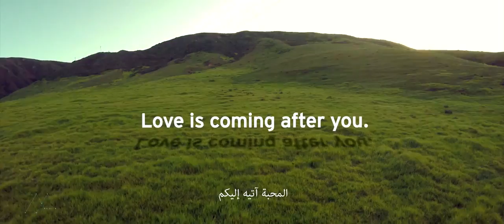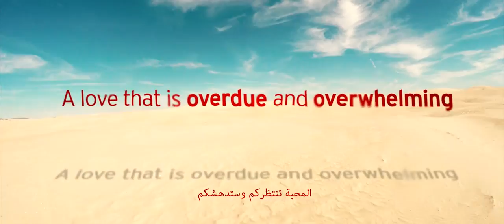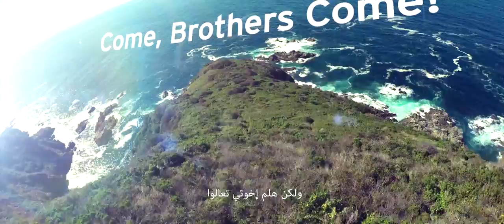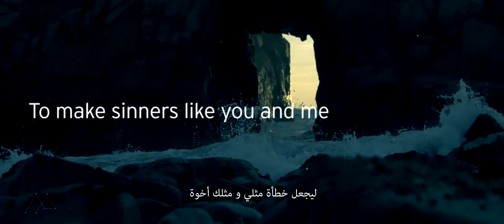Who Would Dare to Love ISIS (A Letter from the People of the Cross)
Terrorism. The Gospel of Jesus Christ.

These two are polar opposites, and many people wonder how christians are supposed to respond to terrorism. This short video is a very beautiful presentation of how God's love looks like in the face of terrorism.

After the attacks of ISIS on France, our church decided to address this very sensitive and important issue through a sermon.